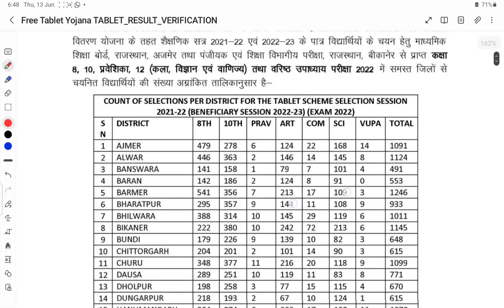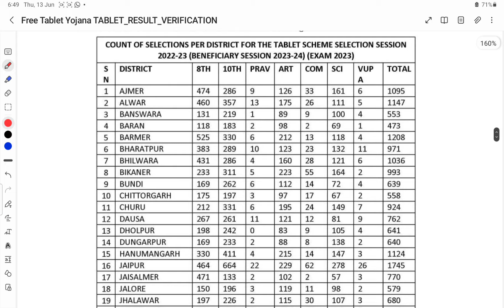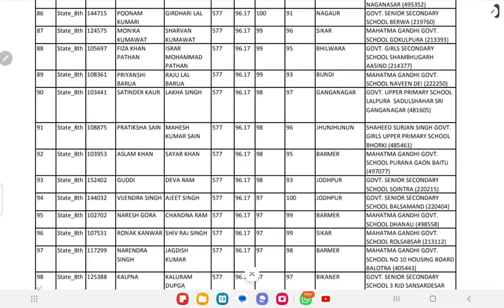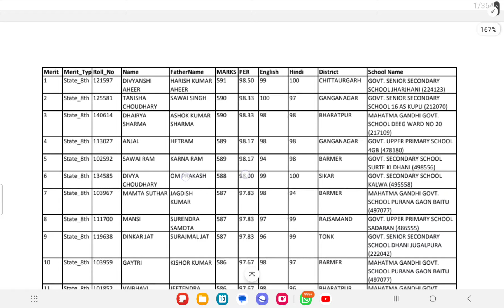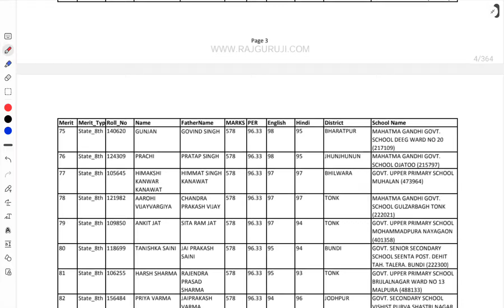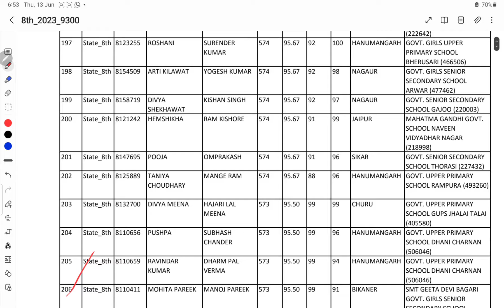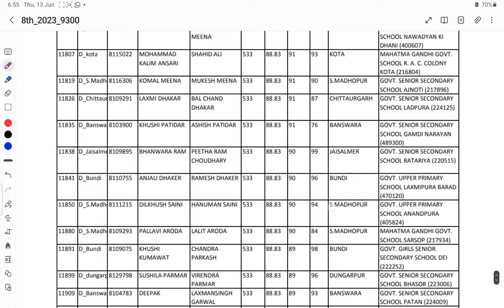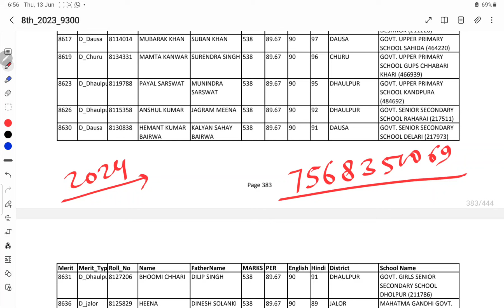FREE TABLET YOJNA LIST PDF// 8TH,10TH, 12TH FREE TABLET YOJNA LIST PDF// FREE LAPTOP YOJNA 2023-24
फ्री टैबलेट लैपटॉप वितरण योजना लिस्ट के लिए
ये व्हाट्सऐप ग्रुप ज्वॉइन करें 👇👇👇👇